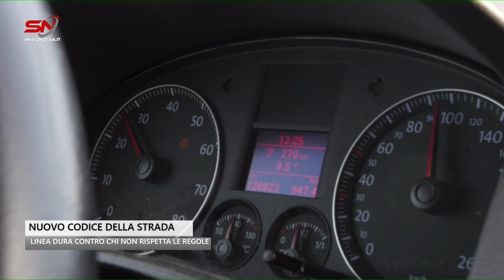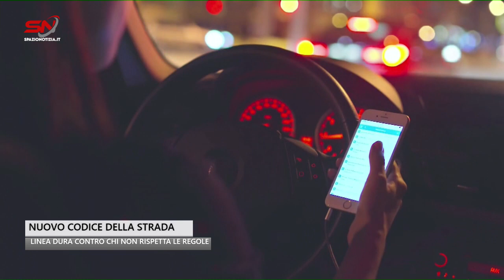Nuovo Codice della strada, linea dura contro chi non rispetta le regole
Nuovo Codice della strada, linea dura contro chi non rispetta le regole: stangata per chi guida col cellulare